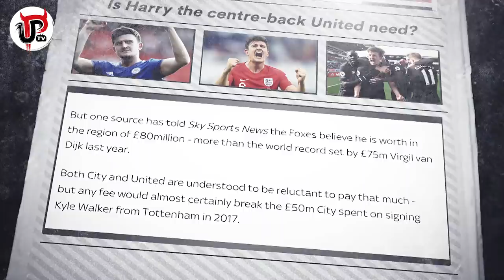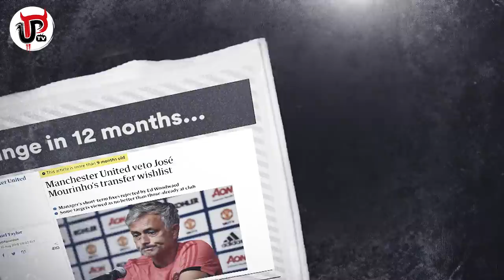MAGUIRE TO MAN UTD | THE FULL STORY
Manchester United will fight City to sign Harry Maguire from Leicester City this summer according to Sky Sports. Will Man United be signing Maguire just 12 months after the club vetoed a move for him under Jose Mourinho and for a world record £80m for a defender? Let’s look at the Full Story of Maguire’s potential move to United.